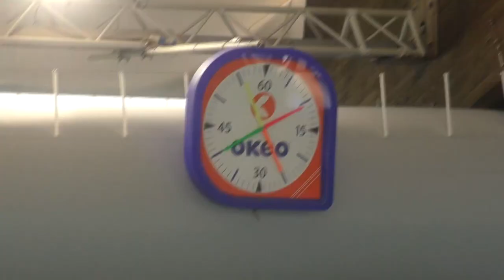Il 2023 delle piscine "I Delfini" di Pra'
Marco Ghiglione, a margine della presentazione del 16° Trofeo GS Aragno, presenta le sfide del 2023 del complesso natatorio  "I Delfini" di Pra'